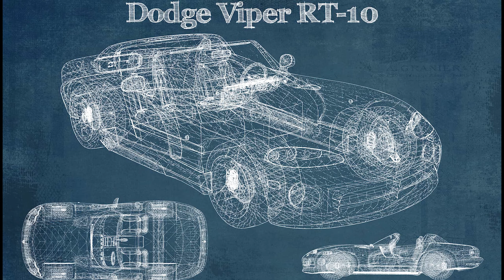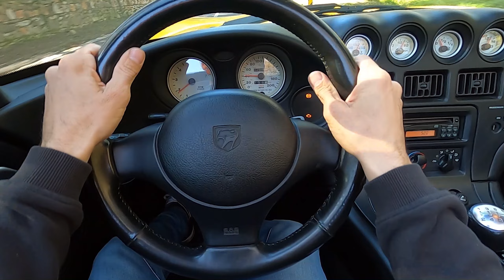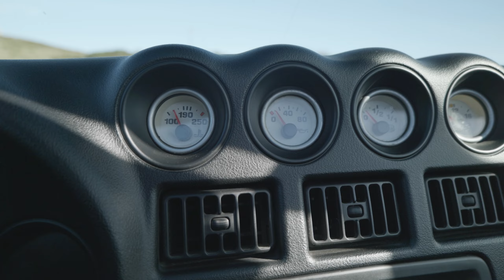DODGE VIPER RT/10 - Difícil de levar ao limite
Este DODGE VIPER RT/10, de segunda geração, é um super desportivo quase impossível de conduzi-lo no limite. Temos disponíveis 456cv debitados de um bloco V10, com 8000 cc, sem qualquer ajuda eletrónica para controlarmos esta "força bruta" para as rodas traseiras (sem controlo de tração e sem controlo de estabilidade).
Subscreve a nossa newsletter mensal e fica informado, em primeira mão, de tudo o que acontece no projeto Carburador, desde encontros, passeios e novidades no canal
Se gostaste do vídeo, faz like, partilha e subscreve o canal.